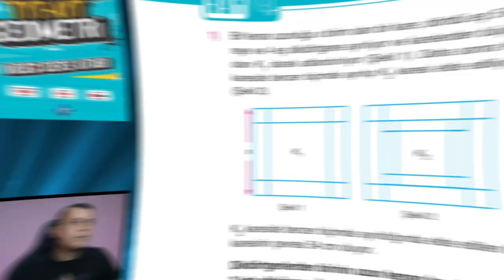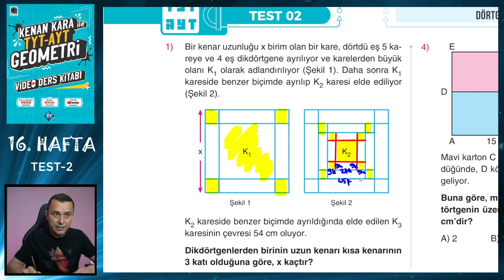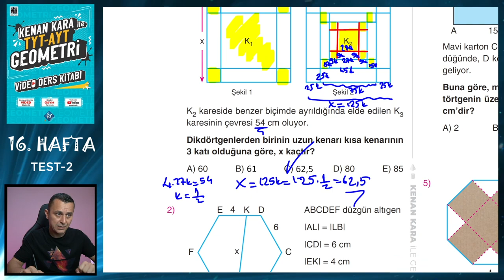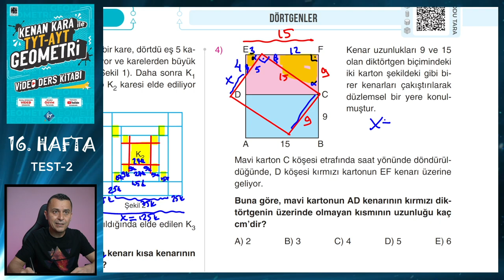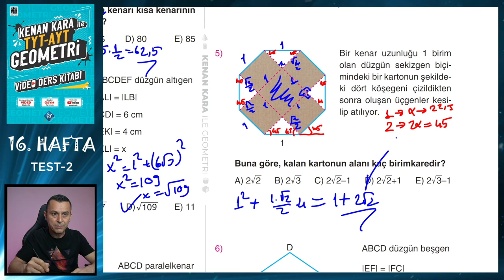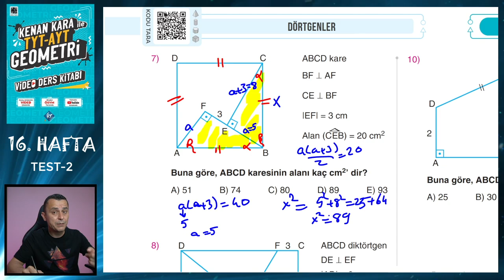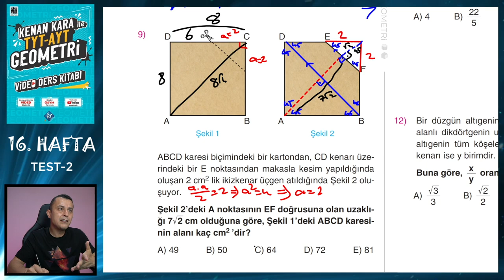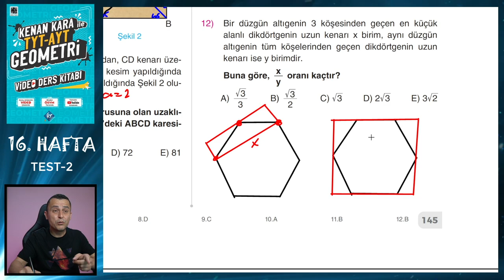TEST-2 | DÖRTGENLER | TYT-AYT GEOMETRİ KONU ANLATIMI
TYT-AYT Geometride Dörtgenler konusunda ÖSYM benzeri sorulardan oluşan Test 2'nin çözümü